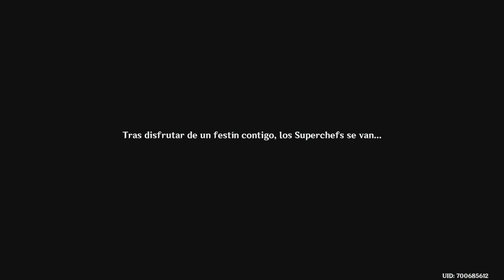¡Los Superchefs! y Los Superchefs: santuarios y cerezos [Misión de Mundo Inazuma] Genshin Impact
Gameplay en el que completamos estas dos misiones y obtenemos la receta Tempura de cerezo como recompensa

Más cosas de Genshin Impact

El juego está disponible en PS4, PC y Móviles

Descripción Genshin Impact
Bienvenidos a Teyvat, un continente fantástico donde incontables criaturas prosperan en armonía. Regido por siete Arcontes, este mundo es un lugar donde los siete elementos convergen...
Tu gemelo y tú llegan de otro mundo. Una deidad aparece delante de ustedes, les separa y te hace caer en un profundo sueño. Cuando despiertas, el mundo ya no es el mismo que conocías...
Así comienza tu travesía en Teyvat para buscar respuestas de Los Siete, los dioses elementales. Explora cada rincón de este mundo maravilloso, une fuerzas con un amplio repertorio de personajes, y revela los muchos misterios ocultos...